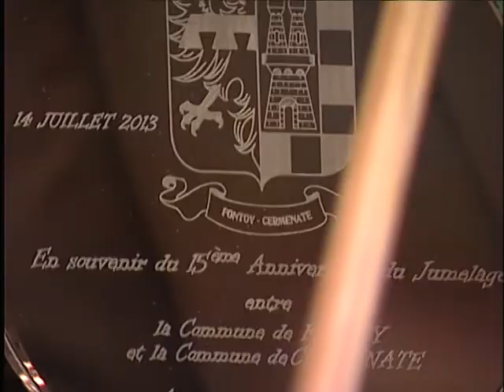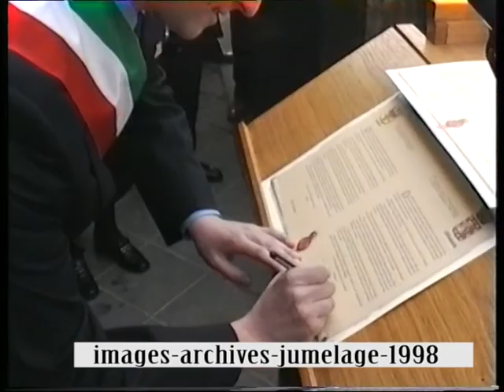Fontoy fête ses 15 années de Jumelage avec Cermenate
posté par Régivision Méga Infos Fontoy fête ses 15 années de Jumelage avec Cermenate